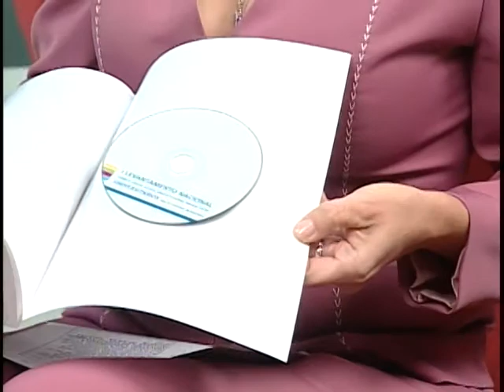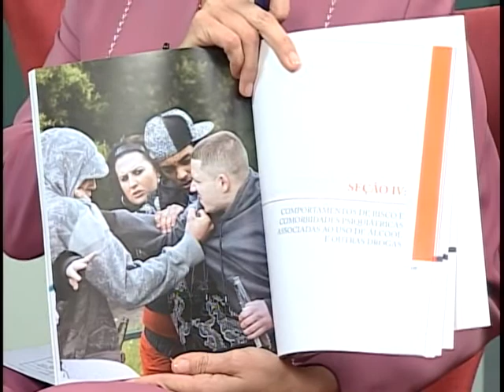NBR Entrevista - I Levantamento Nacional sobre o uso de Drogas entre os universitários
Entrevista com Paulina Duarte, Secretária Nacional de Políticas sobre Drogas.